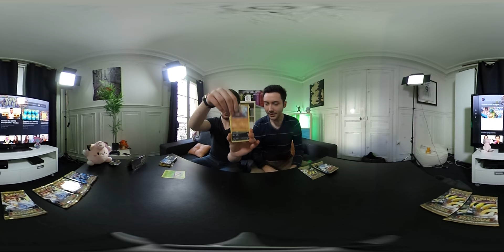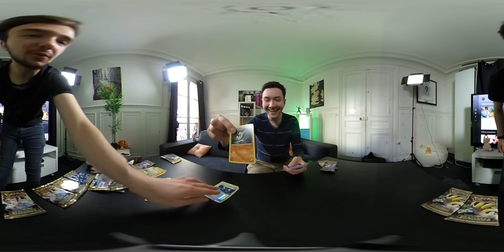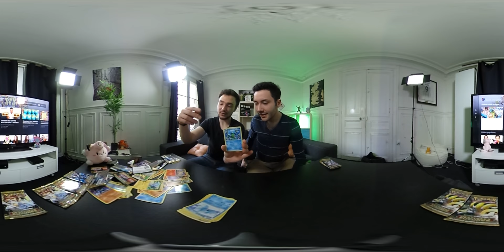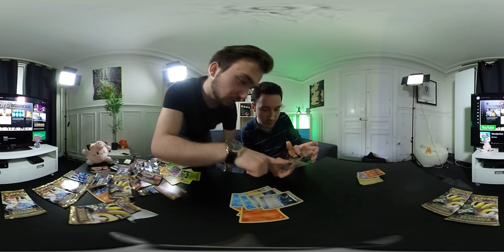Ouverture de Boosters Pokémon à 360° Degrés avec JOJOL !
Ouverture booster pokémon avec Jojol ! Ouverture pokémon à 360° Degrés ! Une vidéo pokémon à 360 degrés Ft Jojol67 ! High Tech VS DavidLafargePokemon !

Hey les amis ! On se retrouve pour une ouverture de boosters pokémon à 360 degrés en compagnie de mon ami youtuber Jojol ! :D On s'ouvre une quinzaine de boosters pokémon destinées futures à 360 degrés !

COMMENT CA MARCHE : Il faut absolument regarder la vidéo en 1080P ou au pire juste en dessous.
- Sur pc : Avec votre souris cliquez sur l'écran et déplacez vous de gauche à droite et de haut en bas !
- Sur téléphone : Vous pouvez bouger votre main n'importe ou pour découvrir le 360 Degrés et également vous déplacer avec vos doigts !

Je compte sur vous pour laisser un ÉNORME POUCE BLEU ! :D

Je vous fais des bisous et on se dit à tout à l'heure !

David